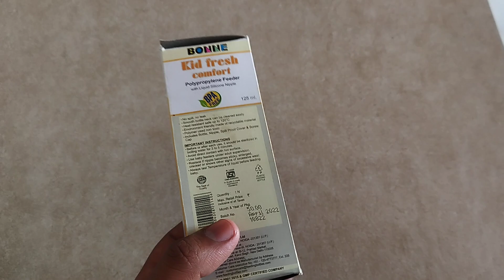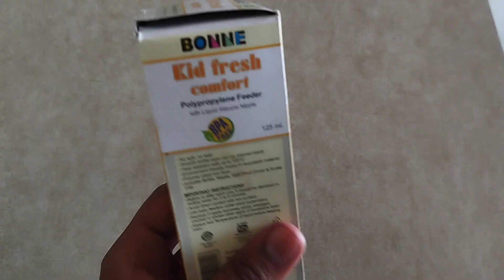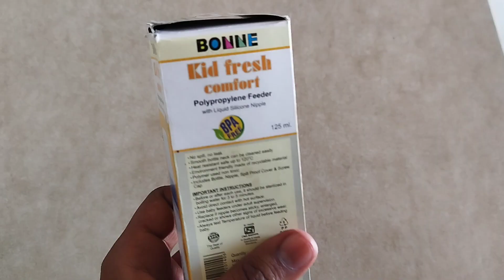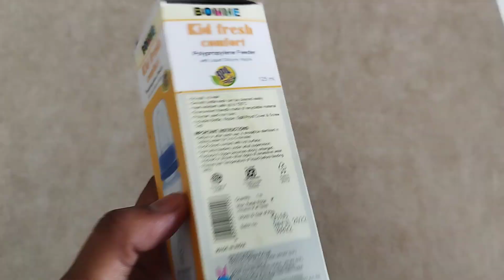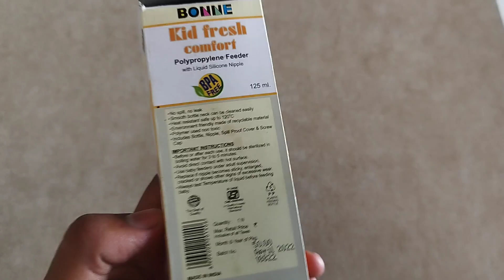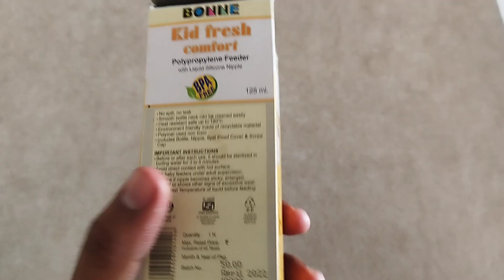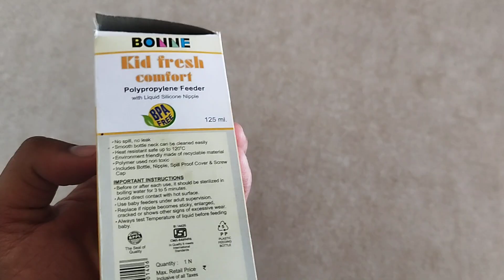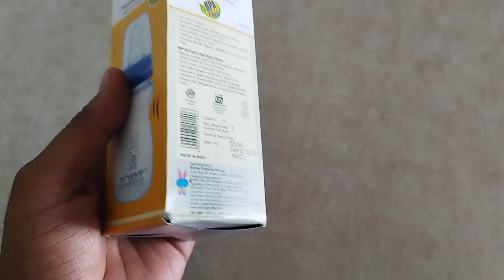Bonne Milk Bottle Uses , Price , Quality, All Detail Information in Hindi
baby milk feeder

silver baby milk feeder price

silver baby milk feeder grt

silver baby milk feeder

new born baby milk feeder

baby milk feeder bottle

baby milk feeder online shopping

baby milk feeder price in india

baby milk feeder buy

baby pig milk feeders

baby pig milk feeder

baby feeding formula and breastmilk

baby formula and feeding schedule

baby vomiting milk after feeding

baby formula feeding chart australia

baby spit milk after feeding

baby choking milk after feeding

how to feed baby with feeder

how to use feeder for baby

how to feeding baby milk

a baby feeding chart

what happens if you feed a baby cow's milk

a fed baby is a happy baby

baby milk breast feeding

milton baby milk feeding bottle

baby milk feeding chart by age

baby formula feeding chart by age

baby formula feeding chart by weight

baby breast milk bottle feeding

how to feed baby bottle position

how to make baby bottle feed

bottle baby milk feeder

buy baby milk feeder

baby mesh feeder breast milk

which feeder is best for baby

baby milk feeding chart

baby formula feeding chart

baby formula feeding chart nhs

baby formula feeding chart ml

baby formula feeding chart uk

premature baby formula feeding chart

baby milk feeding guide

baby milk feeding measurements

c section milk

c-milk

baby feeding milk chart

dbm feeds

baby formula feeding every 2 hours

baby formula feeding every hour

ebf baby milk allergy

feed baby mice

milk feeder for baby

milk feeder for baby goats

baby formula feeding guide

baby goat milk feeder

cow and gate hungry baby milk feeding guide

baby formula feeding how much

how to introduce hungry baby milk

heb baby milk

feeding baby milk from haakaa

how to feed baby more hindmilk

happy baby milk

h-e-b milk price

baby feeding milk in mother

baby milk in feed

baby formula feeding chart in ml

how to feed bottle milk to baby

baby infant feed milk

j feeder

j feeders for rabbits

k-fee milk pods

kroger baby milk

k feeder bird feeders

k feeders

liquid baby milk

baby feeder milk

lamb feeders milk

baby milk feeding mother

baby milk feeding mother video

newborn baby milk feeding time

how to make baby take feeder

how to make baby milk with formula

baby milk feed newborn

baby formula feeding chart nz

how to feed newborn without bottle

how to feed milk to baby with bottle

baby powder milk feeder

baby milk feeding quantity

baby formula feeding quantities

new born baby milk feeding quantity

how to help baby bottle feed

what is aptamil hungry baby milk

qfc baby formula

what kind of milk do you feed a baby squirrel

baby milk feeding spoon

baby formula feeding schedule

small baby feeder milk

baby milk to feed

twin baby feeder

feed baby too much formulabonne milk bottle

a bonne spa milk salt bottle

bonne feeding bottle review

bonne baby feeding bottle price

where does the milk go in toy baby bottles

milk not coming out of bottle

bonne milk bottle price

what is the powder on milk bottle sweets

another word for bottle stopper

why do milk bottles turn yellow

bon bon milk tea

b bottle

bon bon milan tn

d bottle

milk-bone mini's

milk bottle dr brown

one breast milk bottle a day

e bottle

milk-bones

flavored milk bones

f bottle

g bottle

milk bone mini gnaw bones

hood milk bottle boston menu

glass bottle milk heb

hood milk bottle boston ma

milk-bone keep it real

k-bottles

klean kanteen baby bottle nipples

milk-bone mini recall

k-bottle size

le bon lait milk bottle

le bon lait bottle

le bon lait glass milk bottle

lansinoh bottle microwave

bonne maman milk jam

milk bottle menu

milk bone bone marrow

milk-bone nutrition information

bottle feeding breast milk newborn

noon bottles

bonne steel feeding bottle price

are plastic milk bottles recyclable

why are milk bottles not recyclable

how to clean the milk bottles

q bottle

bonne baby feeding steel bottle price

r bonney

r bonney gabriel

r bonney nola

r bonney gabriel miss texas

t bones military discount

to bottle

milk-bone

u me boba

bottle v

v bon

v boba

bonnet rouge milk powder

x bottle

y shaped bottle nipple

z bottling

zomee bottle nipples

0 bottle nipple

0-3 month bottles

0-3 months baby bottles

bonne maman 1 oz

bonne maman 1 oz jars

bottle milk for 1 year old

1 bottle of milk on the wall

1 baby bottle price

1 baby bottle

1 gallon milk bottle

#2 bottle nipple

2 bottles

2 bottle warmer

2 'milk

3 bottles

3 baby bottles

3 oz bottle baby

3-6 month bottles

3 nipple bottle

4 baby bottles

4 month bottles

4 ounces baby bottle

4 bottle baby schedule